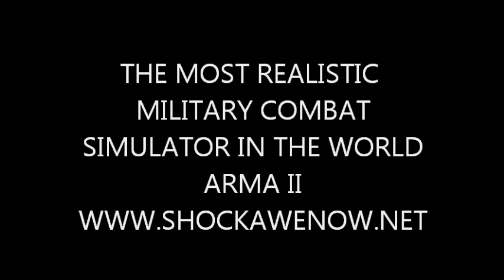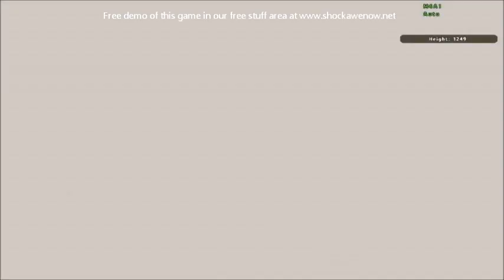Arma 2: Huge And Epic Battle!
Go to our Free Stuff area here